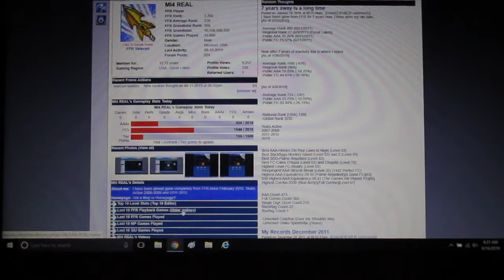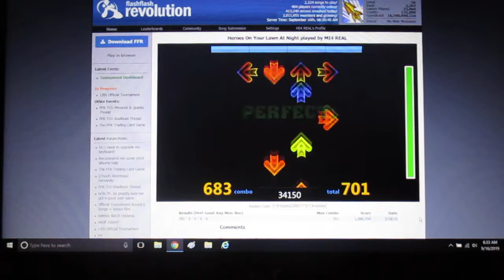FFR - Heroes On Your Lawn At Night AAA (Replay)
Song:Heroes On Your Lawn At Night
Difficulty: Level 9/13 (Challenging) Level 53/110 (Longscale)
Replay Date: March 18, 2019 (3/18/2019)

My best AAA and the song that got me Otaku Speedvibe (Heavy)